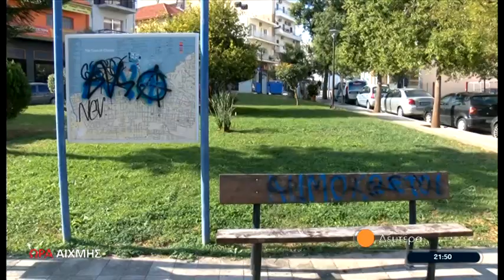Ο δήμαρχος Χανίων σε Ώρα Αιχμής | trailer 28/11